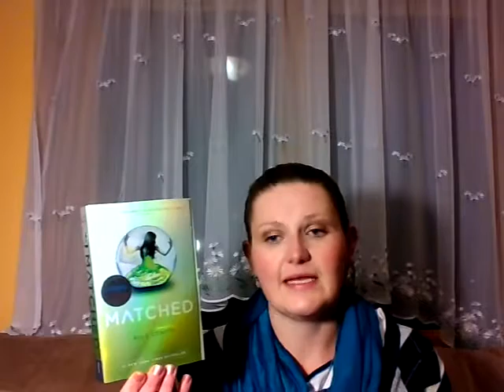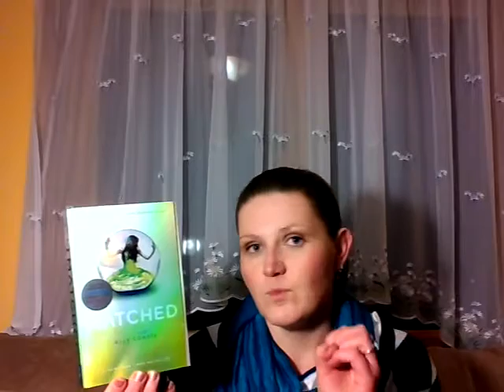5 UNfavorite books of 2013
Here are five of my unfavorite books of 2013.

It's all about personal prerefence.